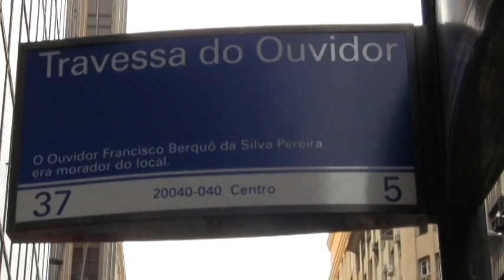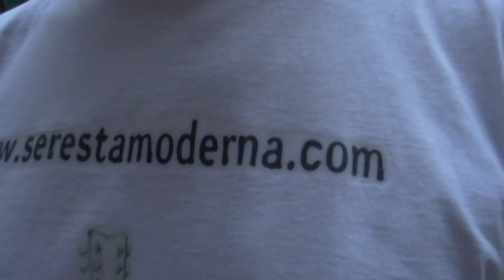Müller Moura Apoia Seresta Moderna